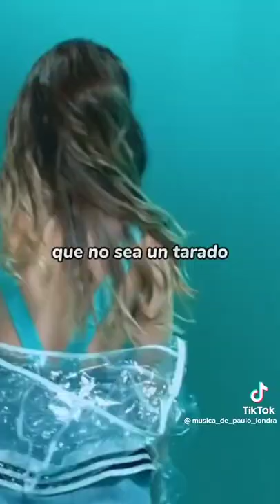23 de julio de 2022